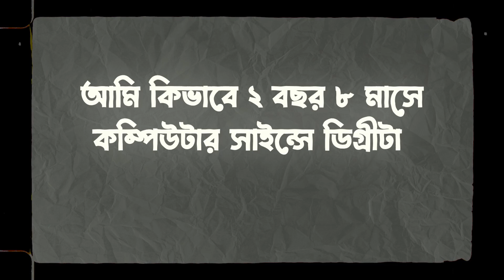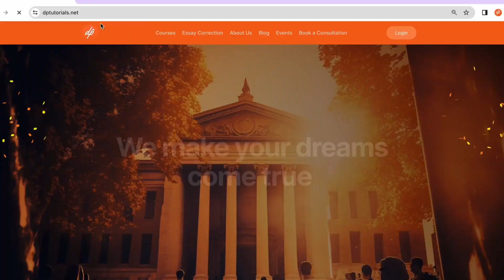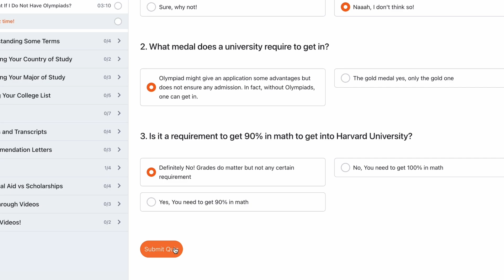২ বছর ৮ মাসে Computer Science ব্যাচেলর্স ডিগ্রী | 5 Methods I Used To Graduate Early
2020 September - April 2023

This was the duration of my undergraduate degree from one of the most competitive and rigorous engineering universities in the world. How I did do it? I disclose all my 5 techniques in this video.

And if you want to know more about undergraduate studies in USA, use code 'newyear1410' to buy my course

Video Editor: Ishrak Ladib

🔸️I am an international student from Bangladesh who graduated as a Computer Science Engineer from the University of Michigan in 2023. Currently, I'm doing my Masters in Management from Ross School of Business.

🔸️I do SAT and College Application mentorship through my consultancy startup, DP Tutorials,  where I have mentored 1000+ students from 10+ countries. I won The Diana Award in 2022 for my company.

🔸️I want the world to smile.

🔸️I want Bangladesh to smile.